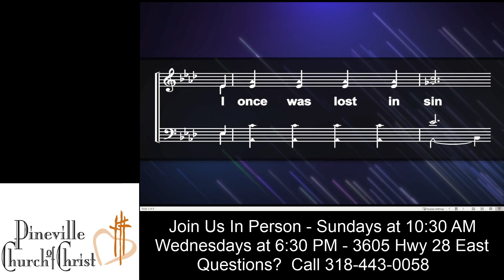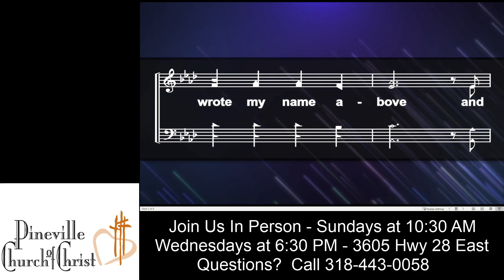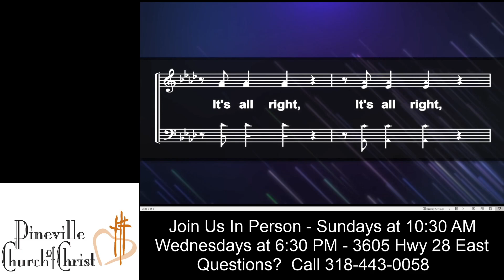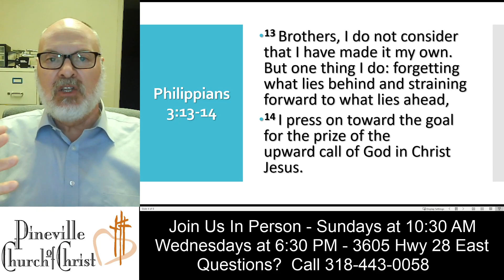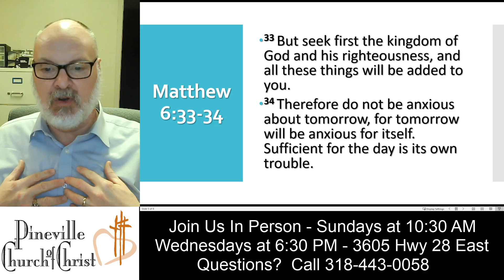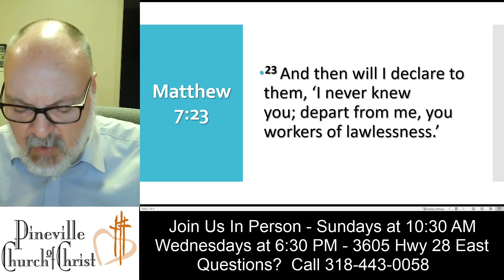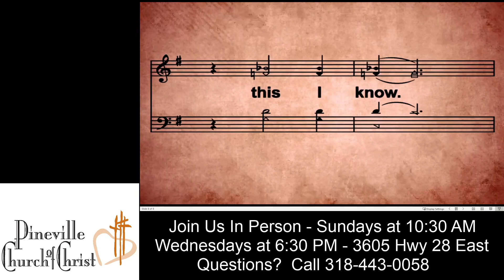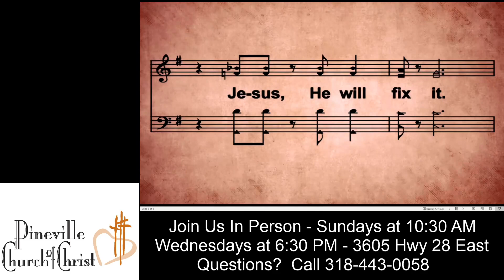The Two Most Important Days of Your Life (January 3, 2021)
Every day is important.  Some are more important than others.  Let's talk about the two most important days of your life.